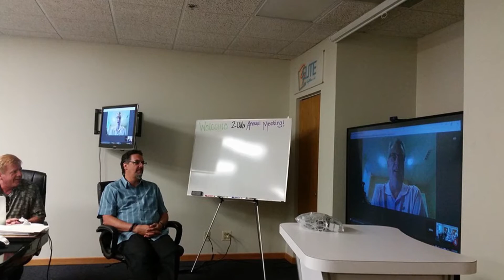ELITeXPO's 2016 Annual Meeting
ELITeXPO held their Annual Meeting on August 5-7th, 2016. The event consists of 2 days of training and meetings, followed by a night out at a local pub, and an Awards Banquet on Saturday Night. This is a compilation of some photos taken throughout the event.